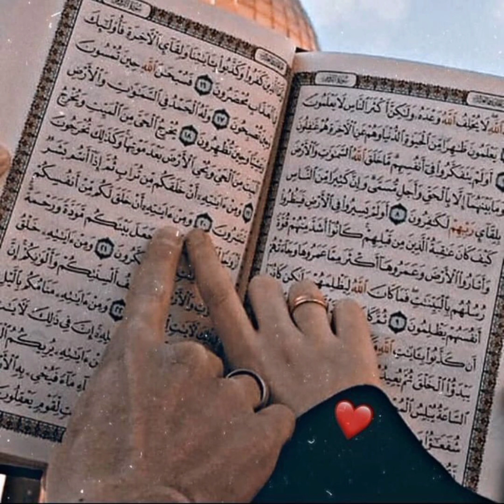Stylish😍 DPZ for girls hiden face DPZ couples dpz wall paper profile pictures